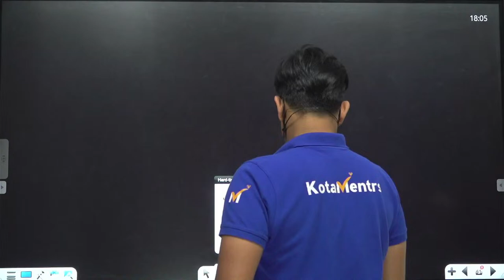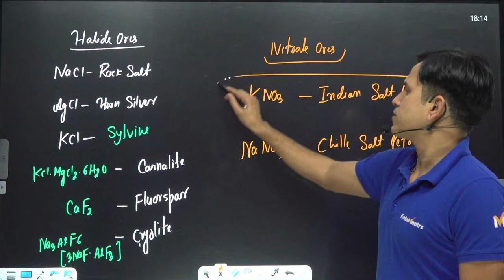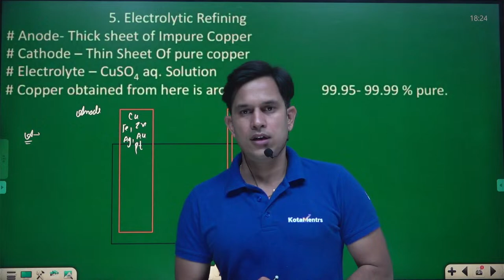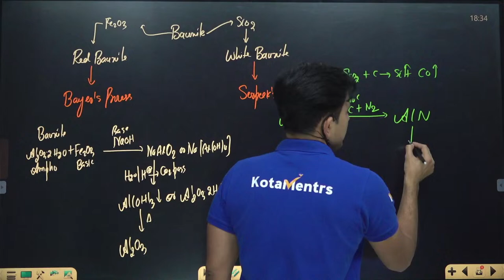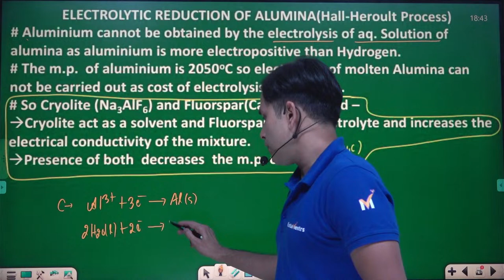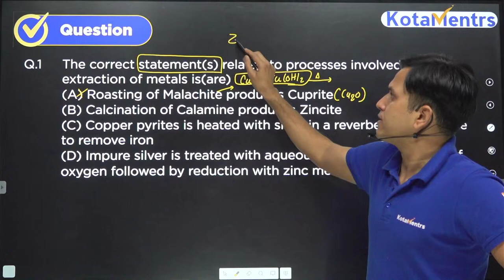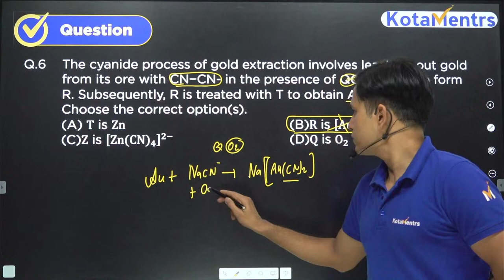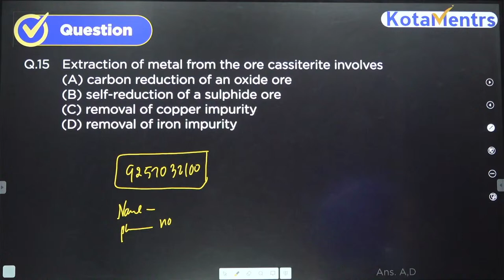Metallurgy Lecture - 4 (Strictly For JEE Advanced ) | Chemistry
Metallurgy Lecture No - 4 For JEE ADVANCED 2024 Only By Prince Sir

Latest JEE-Advanced Crash Course  (Online & Offfline ) Visit Below Link
"Vajjra" for JEE Advanced 2024 aspirants

Don't miss this chance to enroll in our Crash Courses
To register for our upcoming batches
Contact our student helpdesk -  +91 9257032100